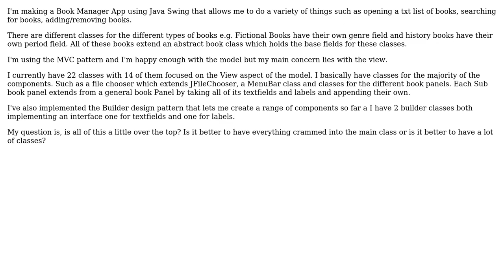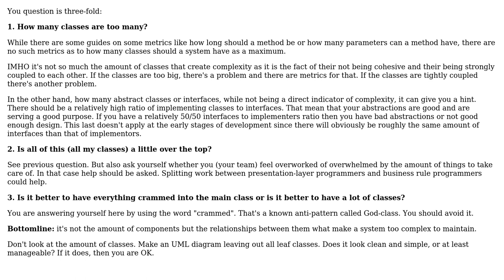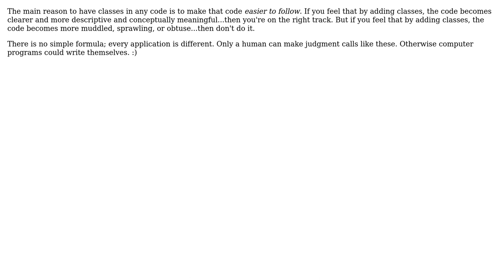Software Engineering: How many classes are too many? (3 Solutions!!)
Software Engineering: How many classes are too many?

With thanks & praise to God, and with thanks to the many people who have made this project possible! | Content (except music & images) licensed under CC BY-SA | Music | Images & others | With thanks to user Tulains Cordova user Lightness Races in Orbit user Lewis Briffa user John Doe and the Stack Exchange Network Trademarks are property of their respective owners. You are responsible for your own actions.